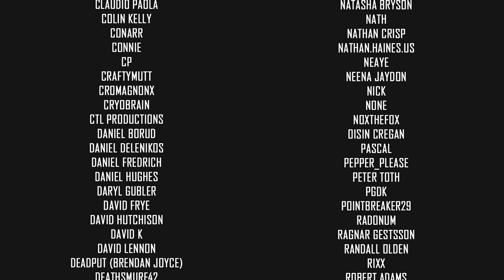CUBICLE BATTLE GROUNDS || XCOM Chimera Squad Impossible Let's Play Part 18